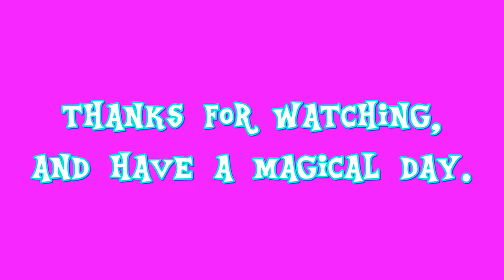E.S: Twist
this is my 49th episode of E.S (Equestrian Sculptings) which shows my sculpting of Twist the Earth Pony from a US-Canadian cartoon called: My Little Pony: Friendship is Magic.

the sculpting steps:
1)main body and legs
2)facial detailing
3)adding the cutie mark
4)stringing the colors for the mane and tail
5)assembling the mane and tail
6)the additional accessory: glasses

Twist's color prefabrication took place on AUG.